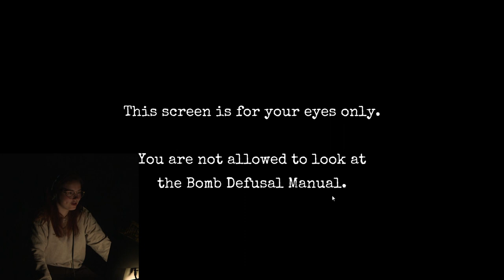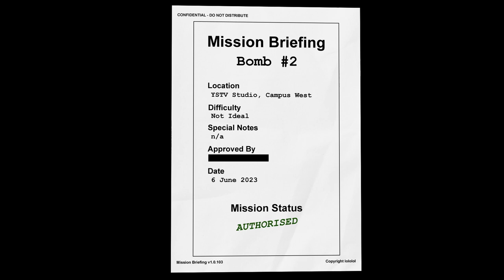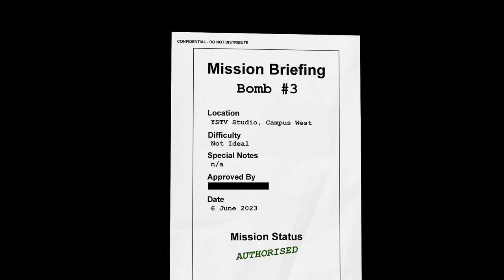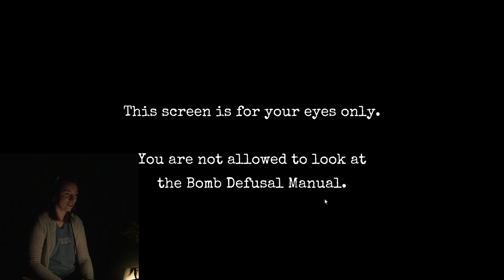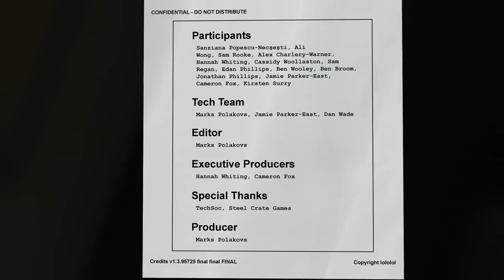NO PRESSURE | Keep Talking And Nobody Explodes 1x01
YSTV try their hand at Keep Talking And Nobody Explodes the game where you're alone in a room with a bomb and your friends have the info to defuse it, but can't see the bomb. It get's pretty heated!